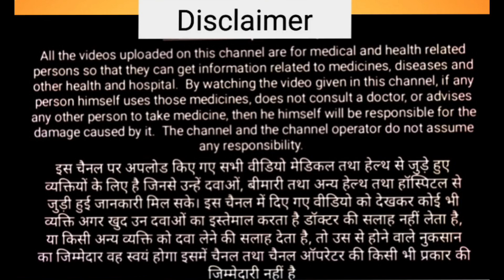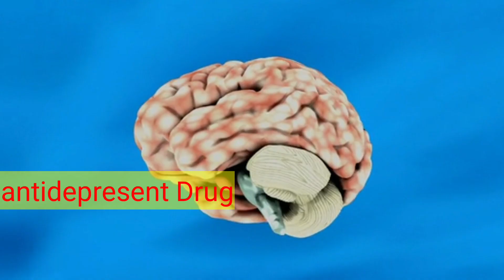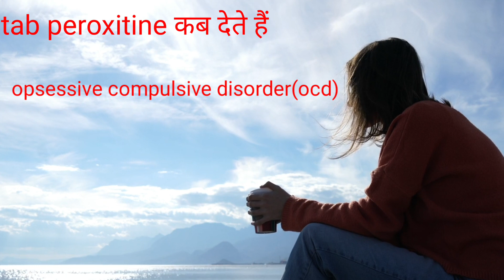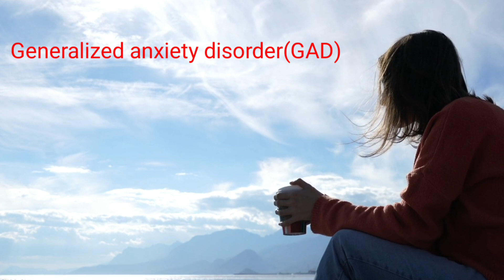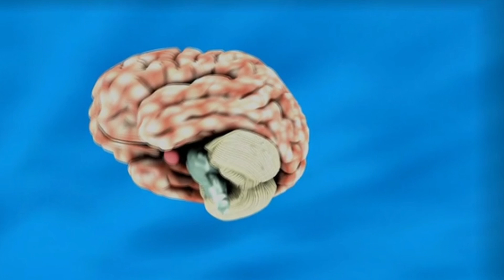PEXEP CR 12.5mg benefits in Hindi//PARI CR 12.5mg in Hindi//paroxetine prolonged release tablet//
Paroxetine 20 mg In Hindi | Paroxetine Tablet Uses,Mode Of Action,Dose & Side Effects In Hindi.

About This Video:Is Video Me Paroxetine Hydrochloride Ke Bare Me Bataya Hai ki Paroxetine Kis Bimari Me Diya Jata Hai Kaise Kam Karta Hai Dose Kya hai Iska Side Effects Kya Hai

Queries We Solved:
1.Uses Of Paroxetine
2.Paroxetine Mode Of Action
3.Side Effects Of Paroxetine
4.Paroxetine Brands In India
5.Precaitions Of Paroxetine

About : pharmacyleader Is An Medical Channel In Hindi,Here We Provide Medical Knowledge About Disease, Treatment,Medical Procedure, Allopathy Drugs For Medical Student And Comman pharmacyleader medical​ hindi​ healthcare​ paroxetine​